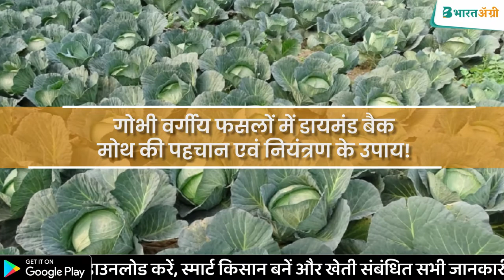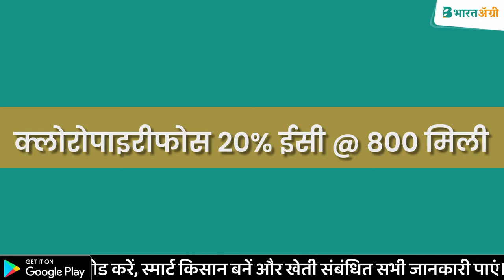गोभी मे कीट प्रबंधन कैसे करें | डायमंड बैक मोथ कीट का नियंत्रण | diamondback moth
🌱 हीरक पृष्ठ पतंगे को आम तौर पर मामूली कीट समझा जाता है। हालांकि अधिक आबादी होने पर ये गोभी वर्गीय फ़सलों के लिए समस्या बन सकते हैं। क्षति का कारण पत्तियों में सुरंगें बनाने या पत्ती की निचली सतह खुरचने वाले लार्वा हैं।

🔰 कभी-कभी ऊपरी अधिचर्म अनछुई रहने पर भी टेढ़े-मेढ़े धब्बे दिखते हैं जिससे खिड़कियां सी बन जाती हैं। बड़े लार्वा बहुत पेटू होते हैं और गंभीर प्रकोप होने पर पूरी पत्ती चट कर सकते हैं जिससे केवल पत्ती का ढांचा ही बचता है। फूलों पर लार्वा की  मौजूदगी से ब्रोकली या फूल गोभी में विकास में रुकावट आ सकती है।

🔰 वयस्कों को पकड़ने के लिए फेरोमॉन ट्रैप का इस्तेमाल करें और आबादी का अनुमान लगाएं।

⭕ पौध रोपाई से पहले सुनिश्चित करें कि पौध कीट मुक्त है।

🔰  न्यूक्लियर पॉलीहेड्रोसिस वायरस या बैसिलस थुरिंजिनिसिस पाउडर का कर इसकी छिड़काव संख्या को कम कर सकते हैं।

⭕ नीम तेल 1500 पीपीएम@ 1 लीटर 200 लीटर पानी के साथ प्रति एकड़ की दर से छिड़काव करें।

🔰 क्लोरोट्रानिलिप्रोले 18.5% SC @ 20 ग्राम प्रति 200 लीटर पानी के साथ प्रति एकड़ की दर से छिड़काव करें।

⭕ क्लोरोपाइरीफोस 20% ईसी @ 800 मिली 200 लीटर पानी के साथ प्रति एकड़ की दर से छिड़काव करें।

गोभी वर्गीय फसलों में डायमंड बैक मोथ की पहचान एवं नियंत्रण के उपाय